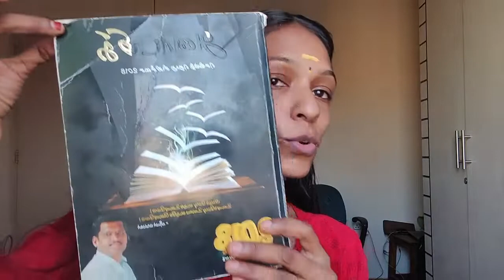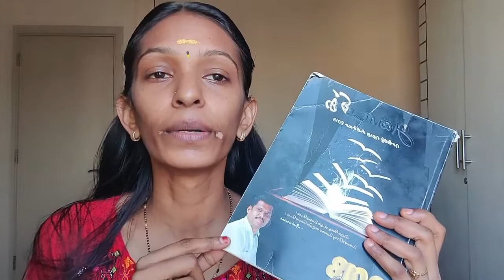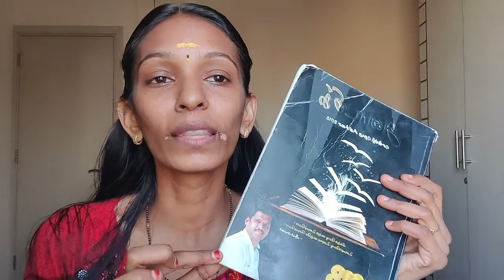My life changing book /